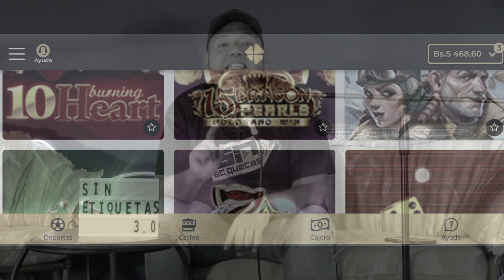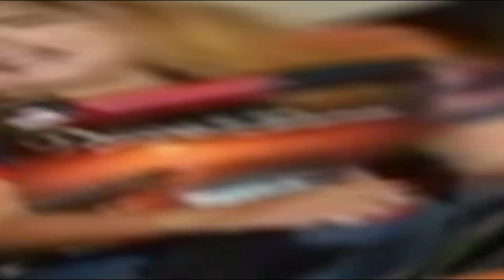T4:E6: No sabes cuánto te OdioCon Giovanny Linarez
T4:E6: No sabes cuánto te Odio
Con Giovanny Linarez

Disponible en Youtube
Sin Etiquetas 3.0 Podcast

Hots: Jarlis Rivero @soyjarlis

Asistente de Producción:
Andrés Rivero